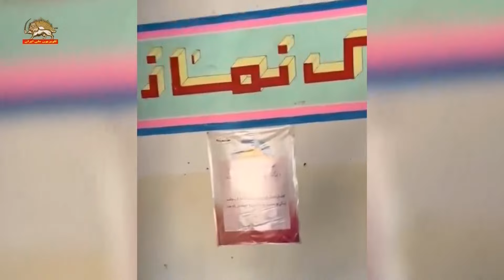تسخیر مقرشبه نظامیان رژیم درخان شیخون، تخریب عکس خامنه ای و نمادهای رژیم پلید آخوندی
تسخیر مقر شبه نظامیان رژیم در خان شیخون
تخریب عکس خامنه ای و نمادهای رژیم پلید آخوندی
لازم بذکر است که :
روز جمعه ۹آذر، خبری مانند بمب در جهان صدا کرد و سایر رویدادها را تحت‌الشعاع قرار داد: «حلب سقوط کرد!». کلییهایی از تخریب عکسها و لگدکوب کردن مجسمهٔ بشار اسد و تخریب عکس خامنه‌ای توسط رزمندگانی که وارد حلب شده بودند، وسیعاً انتشار یافت. یک رزمنده مسلح سوری در حالی که عکس خامنه‌ای را پاره می‌کرد، خطاب به او با طعنه می‌گفت: «راه قدس از سوریه نمی‌گذرد!» تصاویر هم‌چنین حاکی از تصرف کنسولگری رژیم ایران در حلب و تخریب تصاویر قاسم سلیمانی بود.
شورشیان زندانیان را در حلب آزاد کردند و فیلمها و تصاویر مخابره شده جشن مردم حلب را نشان می‌داد که به‌خاطر آزاد شدن شهرشان از سلطهٔ دیکتاتوری بشار اسد به پایکوبی پرداخته بودند.
رسانه‌های رژیم که ابتدا منکر پیشروی نیروهای معارض سوری و آزاد شدن شهر حلب بودند، سپس ناگزیر از اعتراف شدند و تا به امروز نه تنها حلب: بلکه استانهای دیگر منجمله ادلب و مرکز آن خان شیخون نیز شاهد آزادسازی میباشند ..